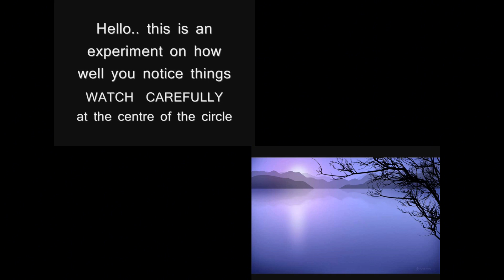All screamer all at once add round 1